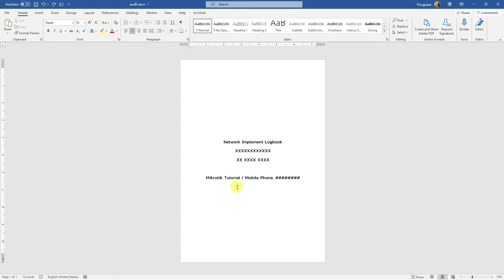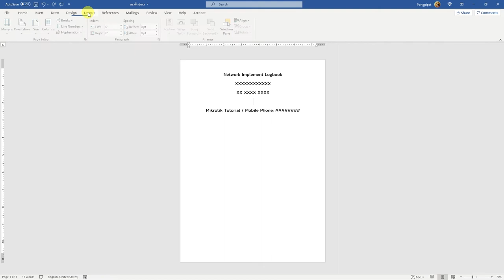จัดข้อความใน Microsoft Word ให้อยู่กลางหน้าเสมอ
ไม่ต้องเหนื่อยกด Enter แล้วกะระยะเองอีกต่อไปด้วยเทคนิคนี้ครับ ^_^